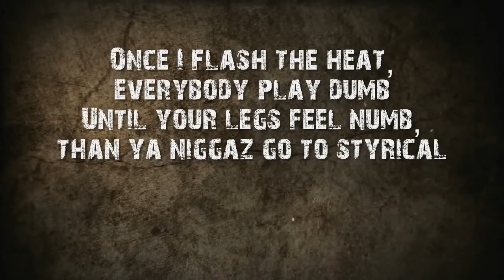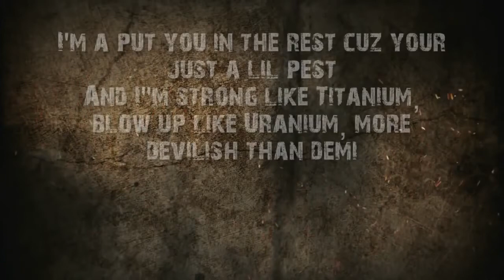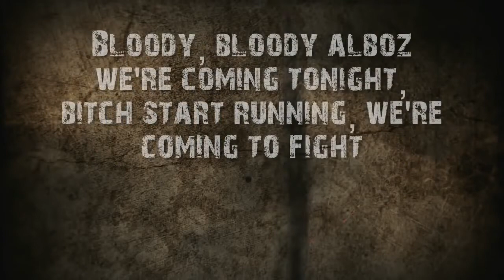Unikkatil feat. Milot - Bloody Alboz (Lyrics HD)